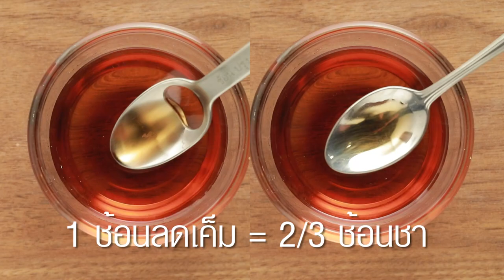ข้าวหุงลงเรือ สูตรเด็ด ทำง่าย สไตล์ "อ.ยิ่งศักดิ์"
ข้าวหุงลงเรือ
Thai Spicy Shrimp Paste cooked rice

ผลิตภัณฑ์ : ลดเค็ม

กะปิ 2 ช้อนลดเค็ม
พริกขี้หนูสวนซอย 20 กรัม
มะเขือพวงบุบพอแตก 15 กรัม
ข้าวสารหอมมะลิ 300     กรัม
กระเทียมเจียวสำหรับโรยหน้า 1 ช้อนโต๊ะ
รับประทานกับ หมูหวาน ไข่ฝอย
ผักสด (แตงร้าน มะเขือม่วง พริกชี้หนูซอยและถั่วพู)
และผักสุก (ถั่วฝักยาวลวก แคร์รอตลวกและฟักทองลวก)

1. ใส่กะปิ กระเทียมสับละเอียด พริกขี้หนูสวนซอย มะเขือพวงบุบพอแตก
 น้ำตาลปี๊บและน้ำปลาในภาชนะ คนให้ส่วนผสมทั้งหมดให้เข้ากัน
2. ใส่ข้าวสารหอมมะลิ ส่วนผสมกะปิที่เตรียมไว้และน้ำ ลงในหม้อหุงข้าว คนให้เข้ากัน จากนั้นนำไปหุงจนสุก
3. ตักใส่ภาชนะ ใส่น้ำมะนาว คลุกเคล้าให้เข้ากัน ตักใส่ชาม นำไปกดลงใน
จานเสิร์ฟ โรยกระเทียมเจียว จัดรับประทานกับหมูหวาน ไข่ฝอย ผักสดและผักสุก

▲Line @yingsakfood